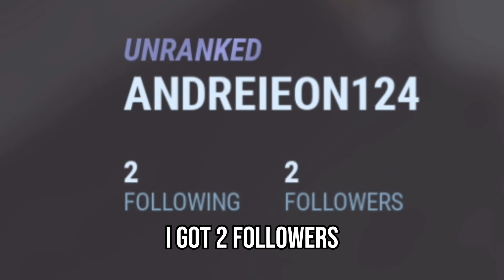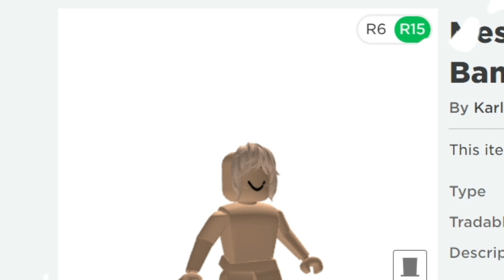GET 2 NEW FREE HAIRS 🤩😊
Use Starcode "Diego" when you buy Robux or Roblox Gift Card!  💙

Diego